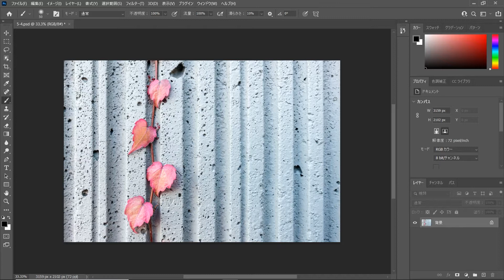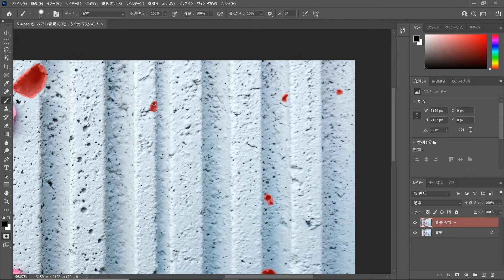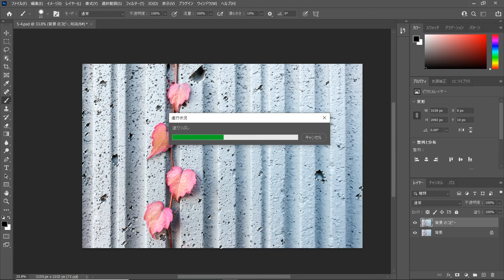複数の不要物を一度に消そう（Photoshop よくばり入門）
汚れや不要物などが複数ある場合は、コンテンツに応じて塗りつぶすことで、一度に消すことができます。